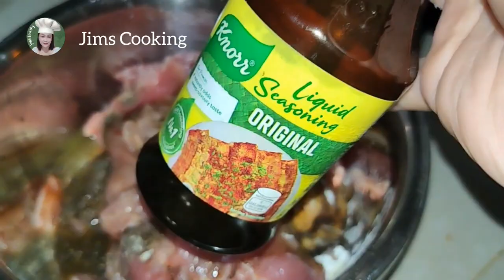PORK STEAK By Jims Cooking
Tara samahan niyo po ako maluto ng MASARAP NA PORK STEAK